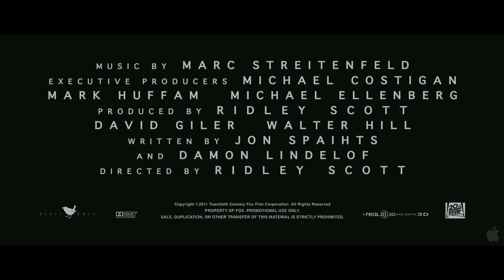Prometheus (2012) - Türkçe Altyazılı 1. Teaser Fragman / Michael Fassbender, Ridley Scott